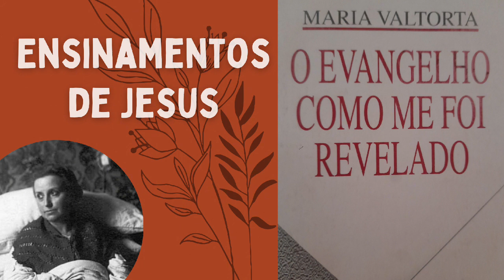#024 - Maria ensina, através de Maria Valtorta (MARIA É UMA FONTE DE GRAÇA PARA QUEM ACOLHE A CRUZ)